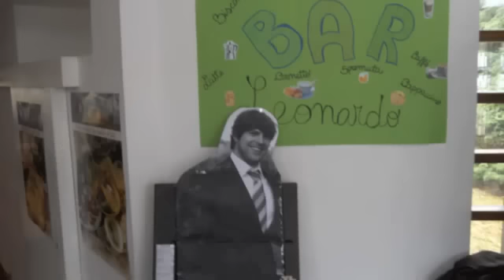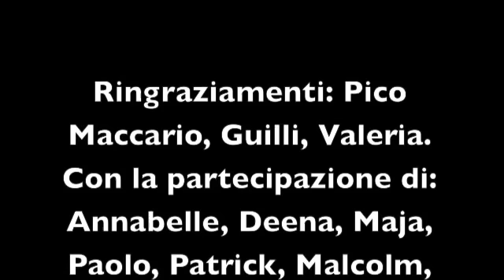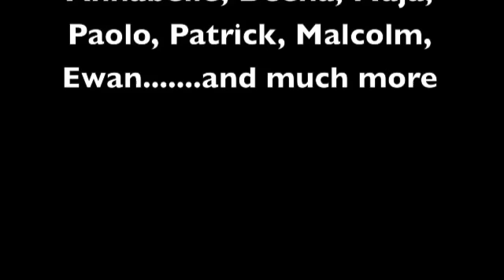Italian National Day 2012